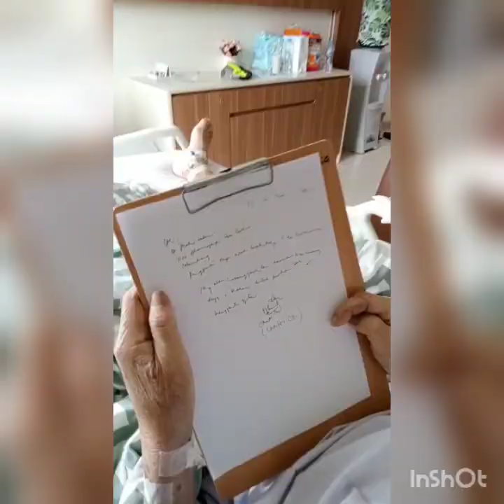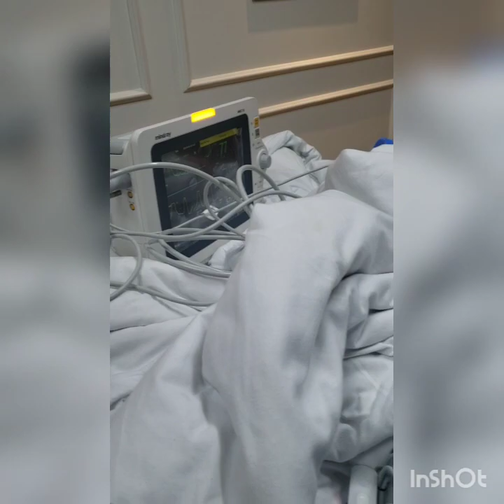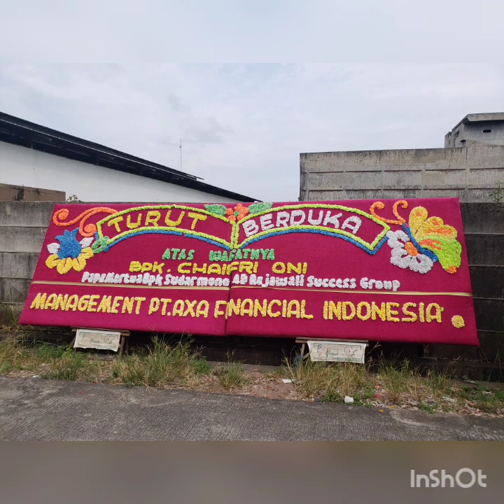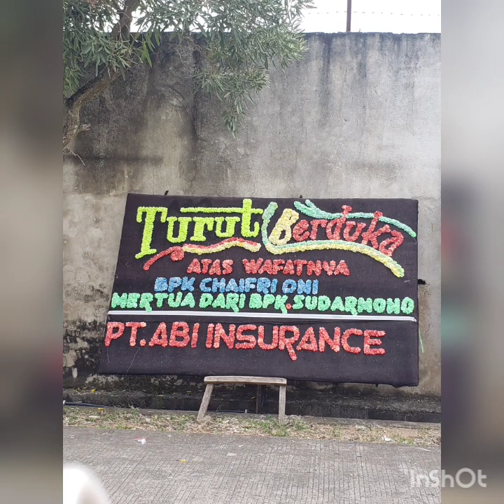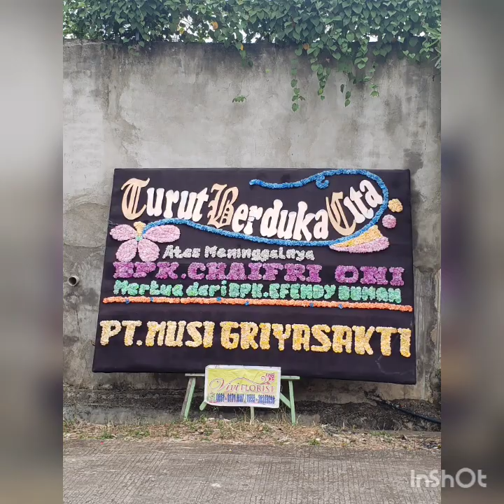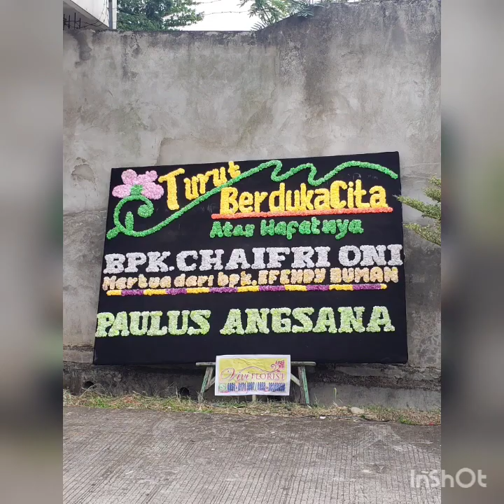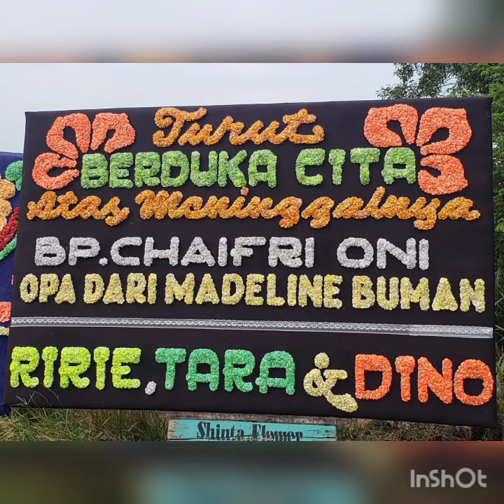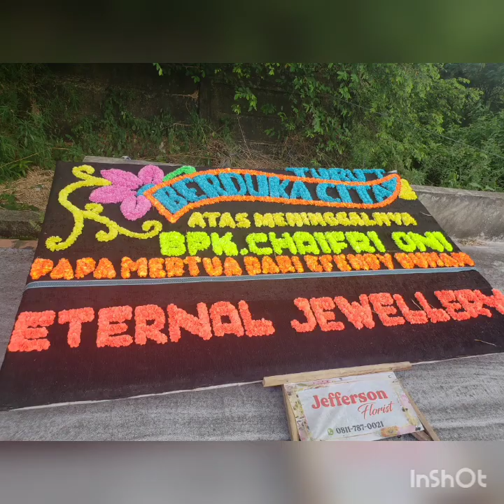Selamat Jalan Papa Chaifri Oni